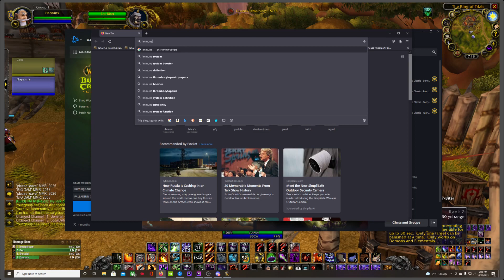TBC Arena 2v2 - Warlock/Rogue 27OCT2021